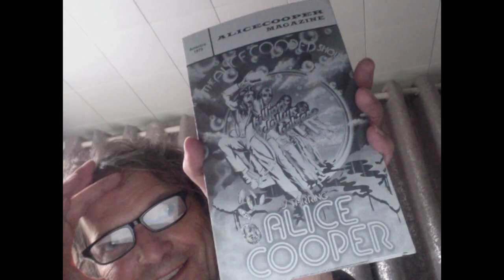Dennis Dunaway Cold Cold Coffin Kickstarter Rewards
Dennis Dunaway, founding member of the Alice Cooper group, has written a new song "Cold Cold Coffin" for his upcoming solo project.
The song features Dennis on bass and vocals, as well as Nick Didkovsky on guitar, whose album credits include Alice Cooper "Paranormal", and Russ Wilson on drums, who has worked with Dennis in the Dennis Dunaway Project.

The song's mood and lyrics lends itself to the "Rock Cinema" treatment we are wanting to give it.

Calico Cooper is set to star in a role tailor made for her to play.

In addition, we have Hard Four Productions & Sean J. Quinn (Producer) with Peter Perenyi (Director of Photography of PRP Productions) and Brian Cichocki (Director) who will be behind the cameras to make the magic happen.

We are scheduled to shoot October 2018 and plan to have final project ready for release November 2018 with rewards to be shipped  at the very latest by May 2019.

That is where you come in.  In order to do this justice we need your help.

We will need funds for the following:
Location Fees
Permits
Cast + Extras
Cameras, Lighting, & Equipment Rental
Wardrobe
Props + Supplies
Director
Producer
Camera Operator
Makeup Artist, etc
Set Designer + Assistants
Editor
Food + Travel Expenses

There will be updates, spotlights on rewards, and more rewards added as we go along on our 37 day campaign to raise our $37,000 budget.  We feel confident we will produce a great song and video with your much needed help.

If you would like to pledge for multiple rewards please add the additional dollar amounts to the main reward you pledge for.  Also notify us with a message detailing what all you pledged for.  We will notate it so when it comes time to ship we will have you covered.

Please share this with friends and via your social media platforms of choice.

Thanks in advance from Team Cold Cold Coffin!!!

Also special thanks to Manic Panic, Good Records, RotoSound Music Strings, The Rock and Roll Hall of Fame, and Fender Musical Instruments Corporation for their support over the years.